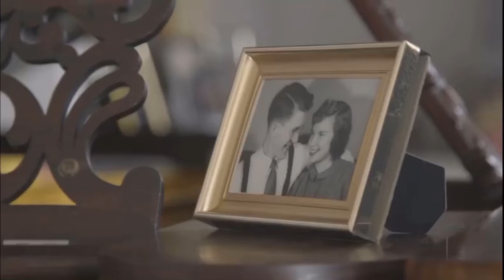Married Life- Real Life Up Adventure.